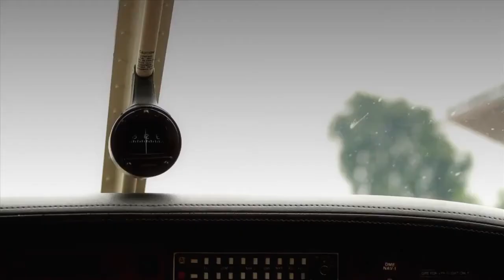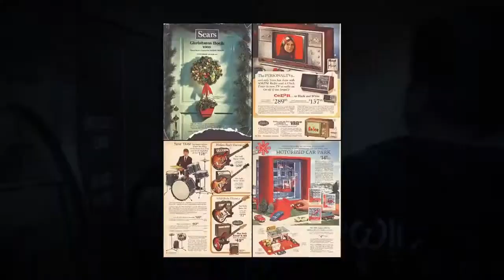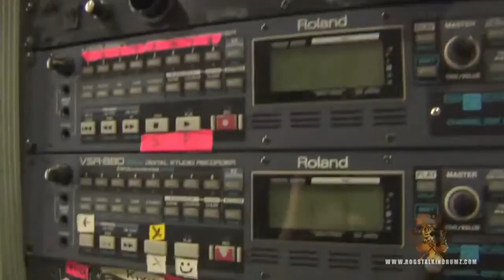Jeremy Spenser Of Five Finger Death Punch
This is an edited version of the Rog's Talkin' DrumZ episode that featured Jeremy Spenser of Five Finger Death Punch.  This is a fun look back on an early point of his career.